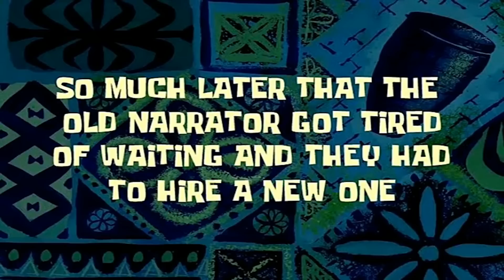TK DBD l Dead by daylight l 黎明死線 ➤改版後鬼帶這套，猛的！